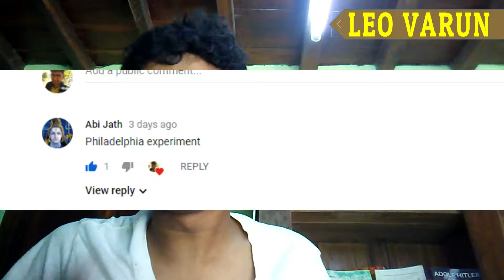Philadelphia experiment | English | leo varun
CPAE Expressing is one of the oldest urban urban legends - one underworld has endured as a second world conspiracy theory. But is there any truth?

The Philadelphia Experiment is one of the most grotesque military urban legends ever - and endured as an infamous World War II conspiracy theory. But is there any truth to it?

leo varun

leo varun